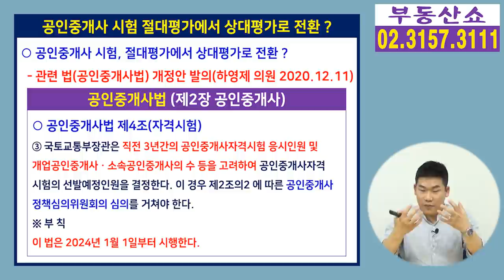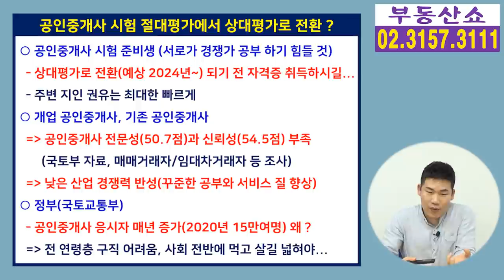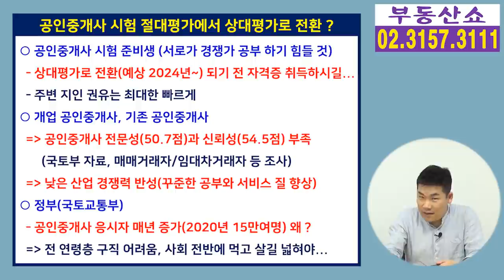공인중개사 취득 더 어려워진다! 상대평가로 시험 방식 전환!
정부가 포화 상태인
공인중개사 시장 관리 강화를 위해
시험 방식을 절대평가에서 상대평가로 바꿔서
매년 적정 인원을 발표하고 고득점자 순으로
합격 시키는 방안을 추진하려 합니다.
공인중개사 시험을 준비하시는 분들에게는
충격적인 소식일 것이고요, 시험 준비생이 아니더라도
여러분 지인이 공부하고 있거나 준비하는 경우도
있으니까 언제부터 바뀔지 주의깊게 지켜봐 주십시오